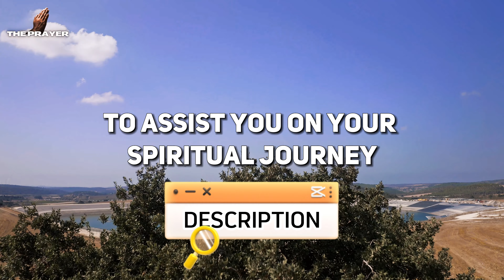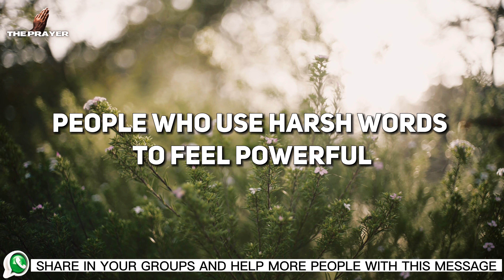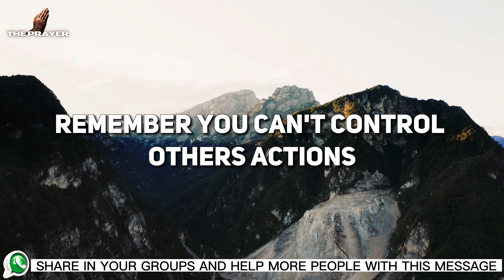The Power of Silence: How Responding without Words Can Transform Your Life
ılılıll⭒⭒𝐘𝐎𝐔⭒𝐌𝐈𝐆𝐇𝐓⭒𝐀𝐋𝐒𝐎⭒𝐋𝐈𝐊𝐄⭒⭒llılılı
✅ Did you enjoy this video?
The Power of Silence: How Responding without Words Can Transform Your Life. In today's bustling world, silence is often overlooked, but did you know it could be one of your most powerful responses? In our video today, "The Power of Silence: How Responding without Words Can Transform Your Life", we delve into the value of silence and how it can reshape your life in surprising ways.

Drawing from biblical teachings and real-life examples, we dive into the concept of silence as a response and uncover its power to calm emotional storms, soothe conflicts, and bring inner peace. This video is for everyone, whether you're already a follower of Christ or just seeking a path to a more tranquil and balanced life.

If this message struck a chord with you, don't forget to hit the like button, share with your friends and family, and subscribe to our "THE PRAYER" channel for more uplifting and inspiring content. Remember: your spiritual journey matters to us!